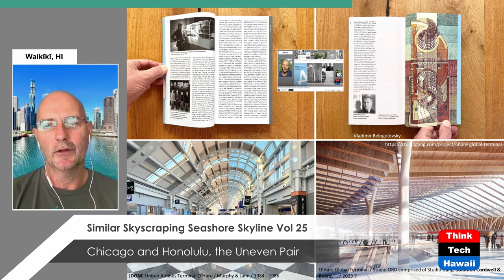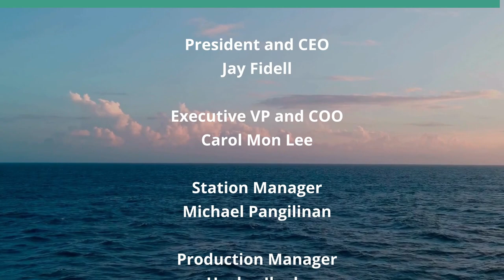Similar Skyscraping Seashore Skyline Vol 25 (Humane Architecture)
Chicago and Honolulu, the Uneven Pair.  The host for this show is Martin Despang.

Underwriters:
Michael Sklarz
The Cooke Foundation
Hawaii Energy
Hawaii Energy Policy Forum
Hawaiian Electric
Galen Ho of Immersive Worlds
Kamehameha Schools